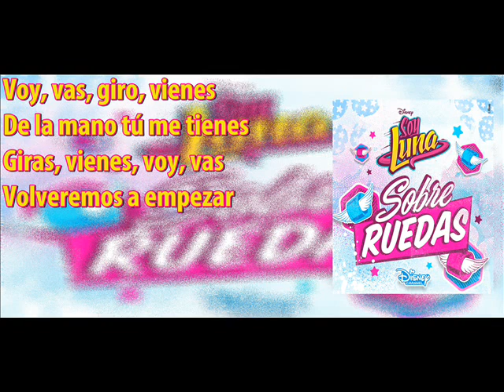Soy Luna Sobre Ruedas Letra